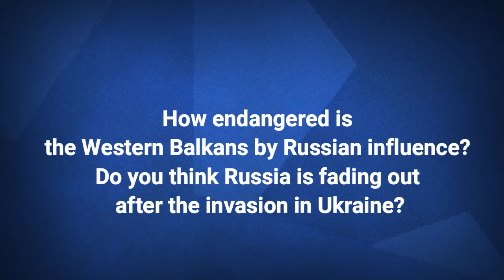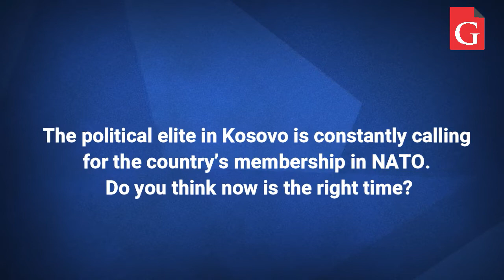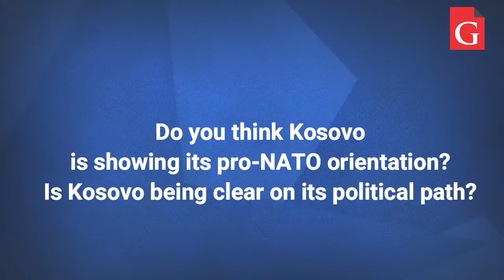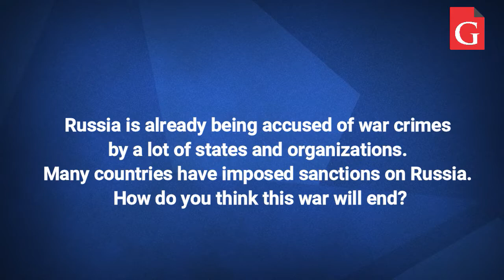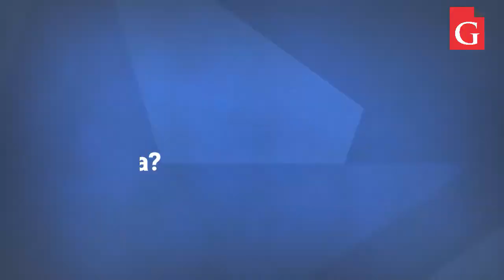Janusz Bugajski:, Russia will break up, time for Kosovo to be a part of NATO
Janusz Bugajski:, interview for TheGeopost
Russia will break up, time for Kosovo to be a part of NATO